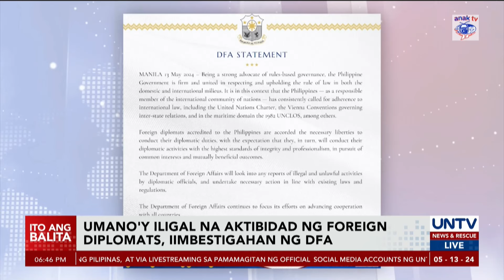Umano’y iligal na aktibidad ng foreign diplomats sa PH, iimbestigahan ng DFA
Iimbestigahan ng Department of Foreign Affairs ang umano’y pagkakaugnay sa mga iligal na aktibidad ng ilang foreign diplomats sa Pilipinas.

Inilabas ng DFA ang pahayag kasunod ng pag-leak ng transcript ng umano’y naging usapan sa pagitan ng isang Chinese diplomat at Philippine military official.